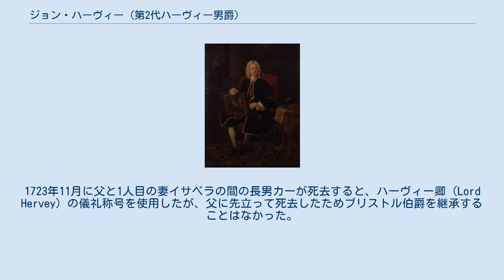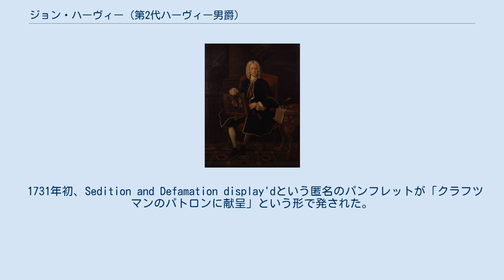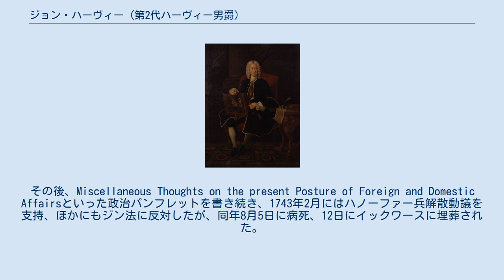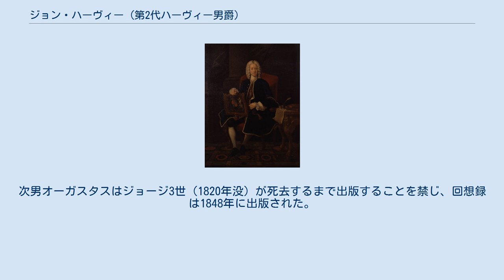ジョン・ハーヴィー (第2代ハーヴィー男爵)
第2代ハーヴィー男爵ジョン・ハーヴィー（英語: John Hervey, 2nd Baron Hervey PC、1696年10月13日 - 1743年8月5日）は、イギリスの廷臣、作家、回想録著者。
初代ブリストル伯爵ジョン・ハーヴィーと2人目の妻エリザベスの間の長男。
1723年11月に父と1人目の妻イサベラの間の長男カーが死去すると、ハーヴィー卿（Lord Hervey）の儀礼称号を使用したが、父に先立って死去したためブリストル伯爵を継承することはなかった。
 初代ブリストル伯爵ジョン・ハーヴィーと2人目の妻エリザベスの間の長男として、1696年10月13日に生まれた。
ウェストミンスター・スクールとケンブリッジ大学クレア・カレッジ（1713年11月20日入学）で教育を受け、1715年に文学修士の学位を得た。
1716年にパリを訪れ、そこからハノーファーに向かってジョージ1世の宮廷に入り、王太子ジョージ（後のイギリス国王ジョージ2世）に取り入った。
帰国した後、軍人の道を諦め、父のとがめを押し切ってイックワースで詩作に没頭した。
 1725年4月、バリー・セント・エドマンズ選挙区の補選で当選して庶民院議員に就任、王太子ジョージを支持したためウィリアム・パルトニーとともに反ウォルポール派の1人となった。
しかし、王太子ジョージがジョージ2世として国王に即位するとともにウォルポールを引き続き起用すると、ハーヴィーも立場を変え、1,000ポンドの年金を得た。
1728年1月にジョージ2世治世で初の議会が開会した直後、スティーブン・フォックスとともにイタリアに療養に向かい1729年9月に帰国した。
ウォルポールとパルトニーがハーヴィーの支持を争った後、ハーヴィーはパルトニーとの決裂を選び、1730年5月7日にウォルポールから副宮内長官の職を得て、翌日に枢密顧問官に任命された。
 1731年初、Sedition and Defamation display'dという匿名のパンフレットが「クラフツマンのパトロンに献呈」という形で発された。
パンフレットにはパルトニーとボリングブルック子爵への攻撃が含まれたが、パルトニーがパンフレットの著者をハーヴィーであると考え、返事としてA Proper Reply to a late Scurrilous Libelというハーヴィーへの攻撃を書いたため、2人はアッパー・セント・ジェームズ・パークで決闘するに至り、軽傷を負うにいたった。
匿名パンフレットの作者について、ブリタニカ百科事典第11版ではハーヴィーがパンフレットと献呈の著者ではないと述べたとしつつ、別の手紙では献呈の著者であると認めたとし、英国人名事典ではハーヴィーの回想録からハーヴィーが献呈の著者であるとし、パンフレットの著者はウィリアム・ヨングとしている。
1732年1月のモーペス卿による陸軍規模削減の改正案に反対した後、1733年6月11日の繰上勅書によりハーヴィー男爵を父から継承、貴族院に移った。
王妃キャロラインと親しかったため、副宮内長官にとどまっていたにもかかわらずジョージ2世に大きな影響力を有した。
 1737年11月にキャロラインが死去すると、ハーヴィーは副宮内長官の職に不満をもち、昇進を求めた。
ニューカッスル公爵は反対して、一時は辞任をちらつかせたが、後に折れて、ハーヴィーは1740年5月1日にゴドルフィン伯爵の後任として王璽尚書に就任した。
1741年2月にグランヴィル男爵がウォルポールの解任を動議したときにはそれを反対した。
翌年1月にはホレス・ウォルポールがハーヴィーが病気を患ったことを記述したが、2月にウォルポールが辞任したときも王璽尚書に留まり、7月にようやく罷免された。
その後、Miscellaneous Thoughts on the present Posture of Foreign and Domestic Affairsといった政治パンフレットを書き続き、1743年2月にはハノーファー兵解散動議を支持、ほかにもジン法に反対したが、同年8月5日に病死、12日にイックワースに埋葬された。
 メアリー・レペルとの結婚は1720年10月25日に公表されたが、実際は1720年4月21日に秘密結婚していた。
その証拠にはイッ...